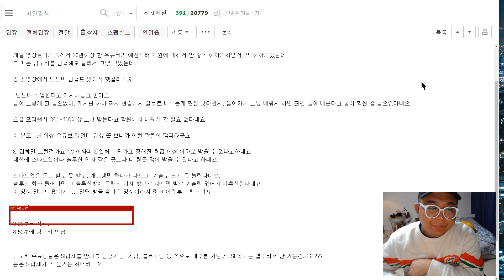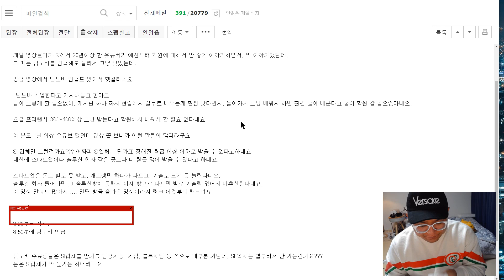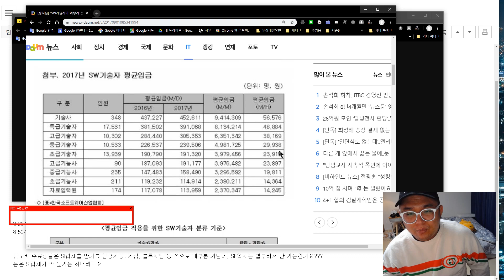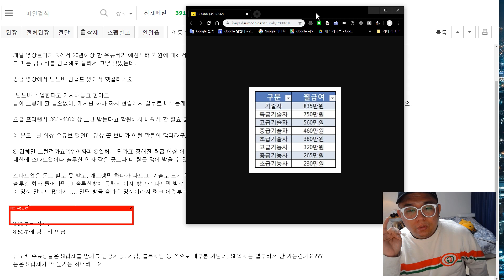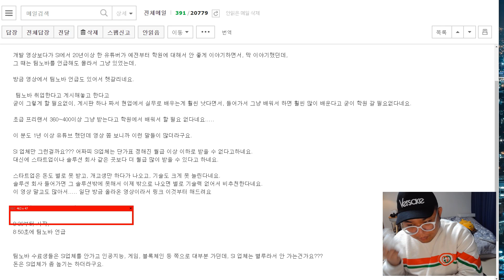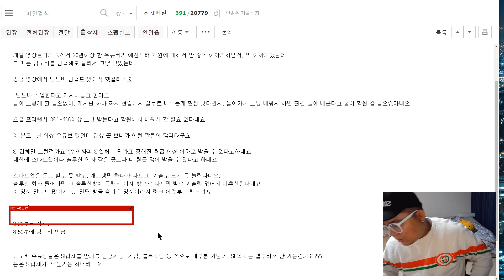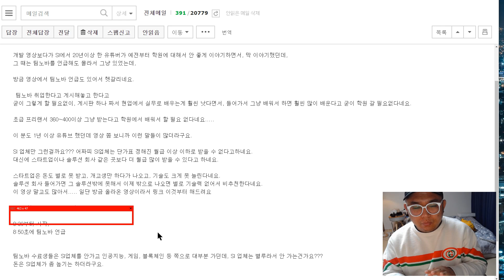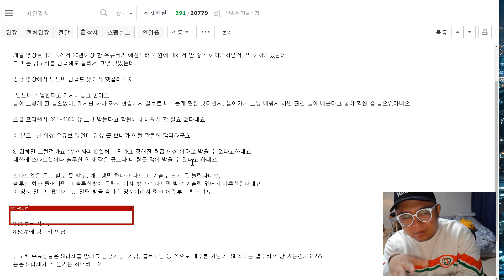학원 가지 말고 게시판 짜서 실무가세요.